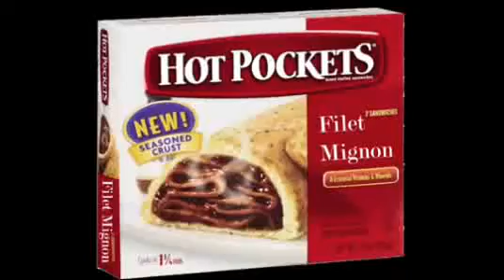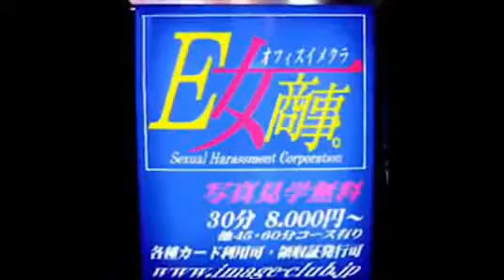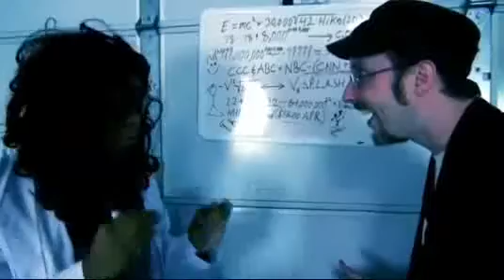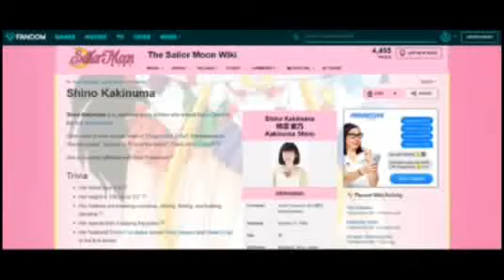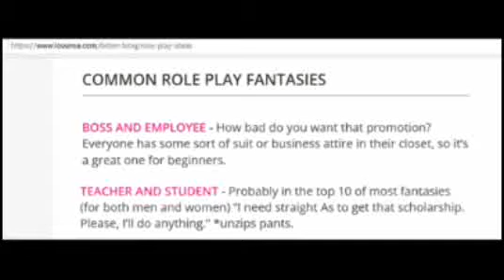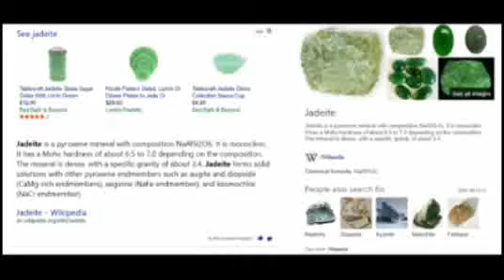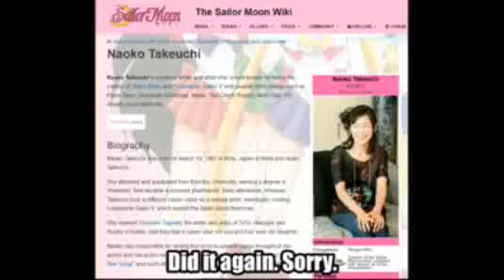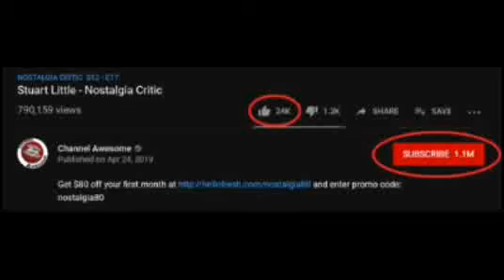The Nostalgia Critic-MsAnthroPony Double Feature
It's no secret that MsAnthroPony despises Nostalgia Critic with the white hot intensity of a thousand suns! He made at least 4 commentaries on him bashing him for the way he does his reviews! And his commentary on Nostalgia Critic's Sailor Moon review is no different! I have that in this collection video as well as the original review!

0:00 Nostalgia Critic's original Sailor Moon review
24:27 Nostalgia Critic Is Horrible: Sailor Moon Response (MsAnthroPony's commentary)